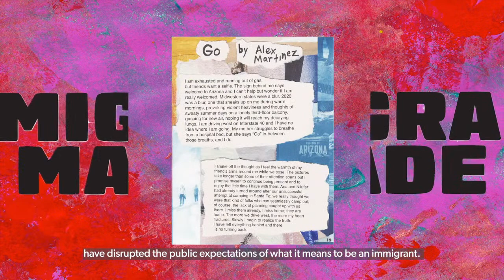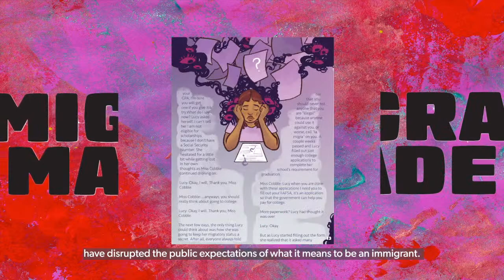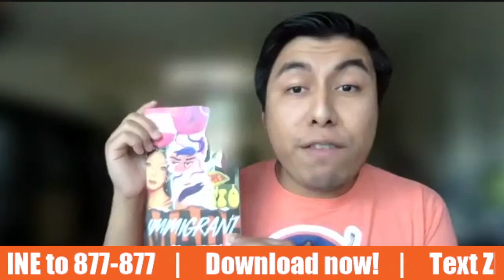Immigrant Made Vol II - Meet the Artists Alej & Trudi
Learn more about Zine Vol. 2 artist, Trudi-Ann Hemans, and writer, Alej Martinez, as they discuss the importance of immigrant storytelling, especially in the face of harmful legislation and political landscape. We draw power from our lived experiences, emotions, and voices, so join us in hearing how you can also tap into creative activism and artistic expression.

Text ZINE to 877-877